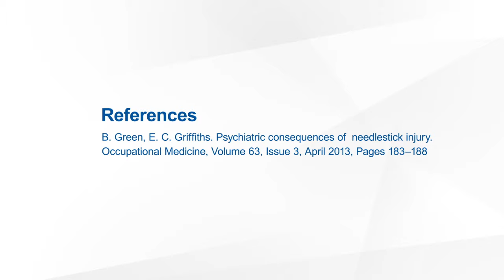Safe blood collection - Healthcare worker psychology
Major part of NSIs are preventable. We can help protect you from needlestick injuries, so you can focus on what matters most